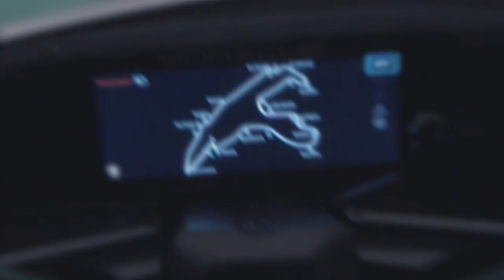The New Generation Porsche 911 GT3 R | 565 HP | 4.2L 6 Cylinder Engine | Fun to Drive | MC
With the latest generation of the 911 GT3 R, Porsche unveils a new customer racing car. The new challenger for GT3 series around the world is based on the current 992 generation of the iconic 911 platform and will be ready to race at the beginning of the 2023 season. Development began in 2019. Priority was given to further improving the drivability for drivers with various skillsets, as well as tapping larger performance reserves for different Balance of Performance (BoP) classifications. Another focus was on streamlining the handling of the race car for the teams and reducing the running costs. Porsche Motorsport now offers the new 911 GT3 R to North American customers at a price of $567,210 and optional extras. In the United States and Canada, the new racer is only available through Porsche Motorsport North America.

Engine based on the 911 generation 992

At the core of the new racing car is the near-standard engine based on the 992-generation 911 powerplant. Like in the previous model, it is a water-cooled flat-six engine with four-valve technology and direct fuel injection. The main new development is the displacement. Like the 911 RSR, the capacity of the new 911 GT3 R has increased by a five percent from 3,997 to 4,194 cc. This has boosted the engine’s peak output to around 565 HP (416 kW). More importantly, however, Porsche has optimized the torque and power curve across the entire rev range. Consequently, the new 4.2-liter six-cylinder is better suited for a wider range of driver experience.

The high-revving six-cylinder continues without turbocharging and sits in the classic rear position, thus enhancing traction and braking. However, it has been tilted forward by 5.5 degrees, creating more space for the underbody diffuser. Auxiliary components such as the alternator and the air conditioning compressor were moved significantly forward and further down into a space in front of the engine and gearbox, which has a positive effect on the weight balance of the 911 GT3 R. The sequential six-speed contest-mesh gearbox is derived from the current 911 GT3 Cup race car. Shift paddles control an electronic shift drum actuator that enables particularly rapid and precise gear changes.

The new 911 GT3 R’s suspension – many details of which have been modified – supports driveability, allows more precise steering, ensures less wear on the rear tyres and reduces the time spent on set-up changes. For this, numerous components and technical solutions were taken from the 911 RSR. At the front axle, a state-of-the-art double wishbone layout controls the wheels. The rear axle sports a multi-link design. The KW shock absorbers were further improved and offer five adjustment settings. Set-up modifications are done with so-called shims. These plates enable precision adjustments without the need for the time-consuming re-alignment of the suspension afterward.

The optimized positioning of the central pivot points at the front axle frees space for the aerodynamic “race underfloor” concept. Like in the 911 RSR, this elevated underbody allows for a clean flow of air to the rear diffuser and reduces the pitch sensitivity of the racing car – i.e. a high rake under braking. The rear wheels have been moved further back, which extends the wheelbase from 2,459 to 2,507 millimeters (8.0 feet to 8.22 feet). This also reduces the load on the rear tires and improves the consistency of the tires’ performance over longer stints.

In addition to the aluminum monobloc racing brake calipers, the brake discs on the new 911 GT3 R are now also supplied by the specialist company AP. The internally vented and slotted front steel discs measure 390 mm (15.35 inches) in diameter and are activated by six pistons. Fitted at the rear are four-piston calipers and discs measuring 370 mm (14.56 inches). A sophisticated software application for the fifth-generation racing ABS reduces wear on the tires and brakes. Porsche's traction control system also received a further development.

The high-performance LED headlights on the 911 GT3 R rely on collimator technology, which Porsche developed for the new IMSA GTP and WEC LMDh 963 prototype, among others. This device works like a magnifying glass, only in reverse. It illuminates a particularly large area of the race track and is a significant improvement on the previous model, which had been regarded as the class leader.